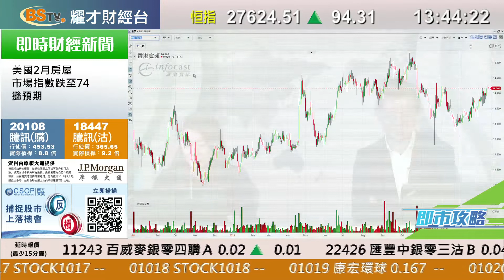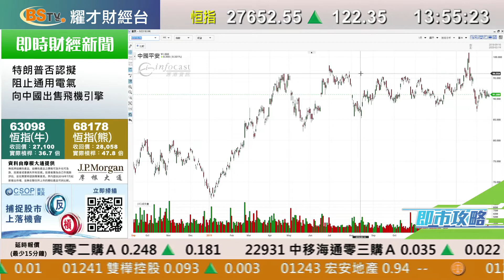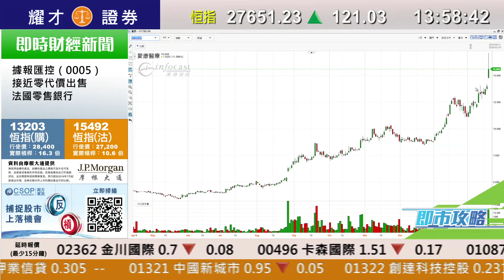耀才財經台 即市攻略 孔穎雯 植耀輝－電訊股前景分析；有問必答：2318、1789、0939